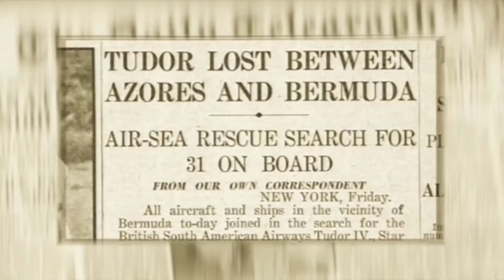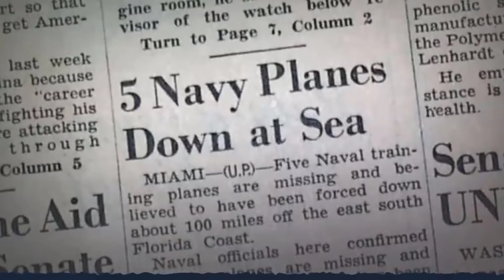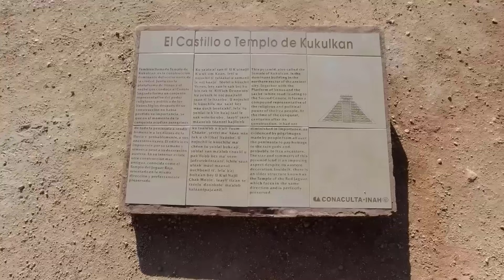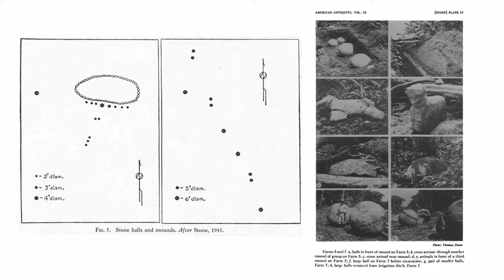Descoperire incredibilă în cazul celebrului mister al Triunghiului Bermudelor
Cercetătorul australian Karl Kruszelnicki crede că a elucidat misterul disparițiilor din Triunghiul Bermudelor. Teoria sa este validată inclusiv de Asociația Națională Oceanică și Atmosferică (NOAA) din Statele Unite.